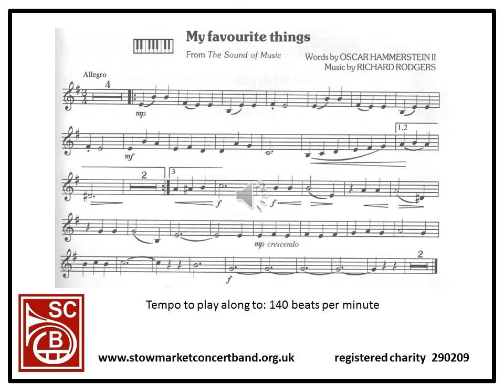MUSIC MEDAL Gold solo - My Favourite Things (Bb instruments)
For use with ABRSM Music Medal assessment.
Recorded on Bb cornet, but also suitable for Baritone/Trombone.